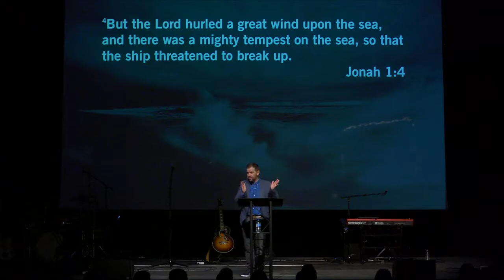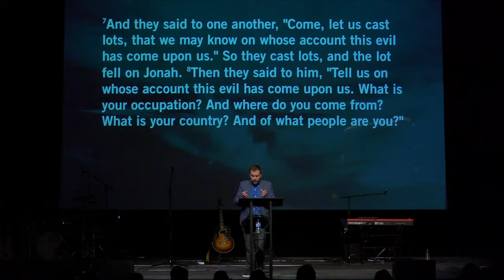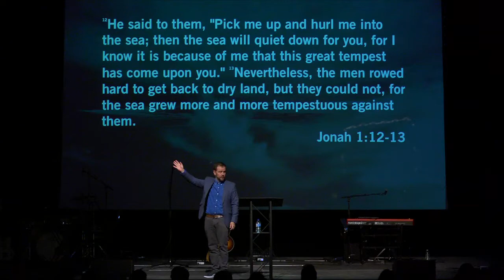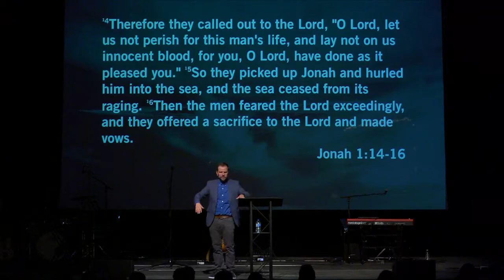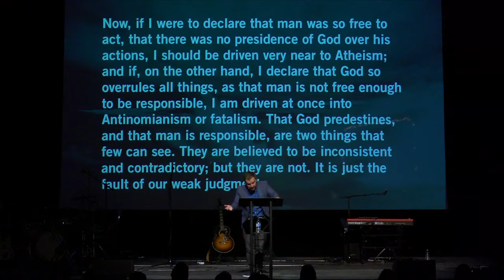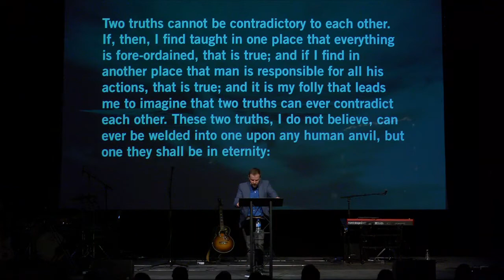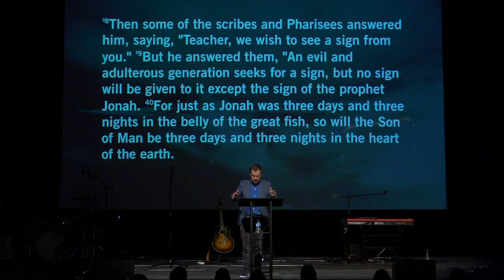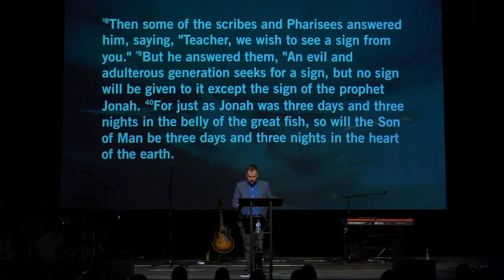The Book of Jonah: When God Lets You Sink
Ross Lester continues our series in Jonah by teaching on the times in our lives when God, in his grace, allows us to sink from Jonah 1:4-17.